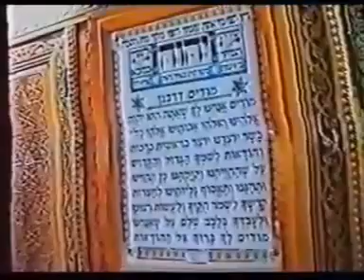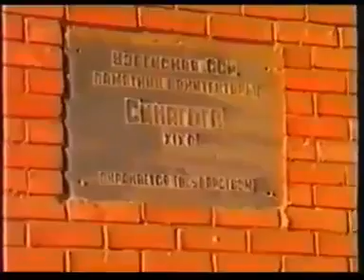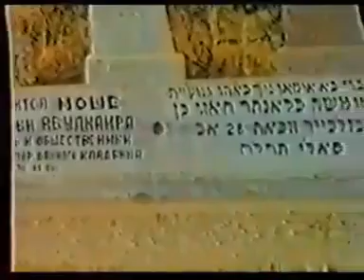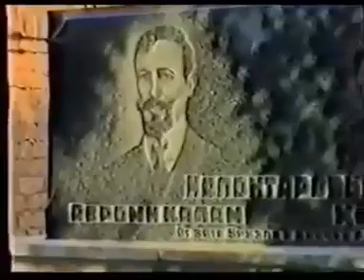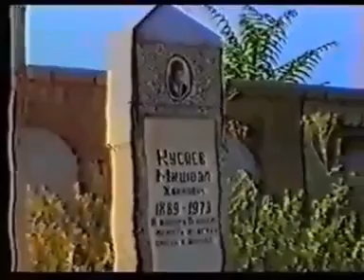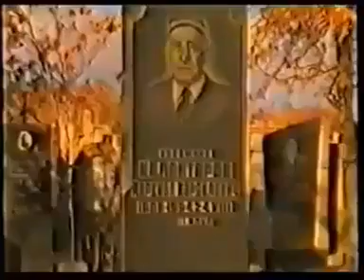History of Bukhara Jews Samarkand ;(История)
History of Bukhara Jews who lived in Samarkand 100 years